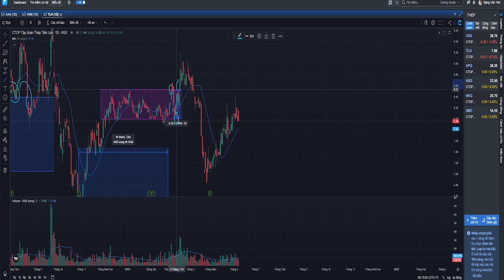Thực Hành Cách Giao Dịch Của Mark Miniverni P36